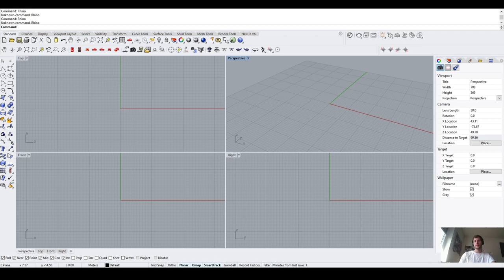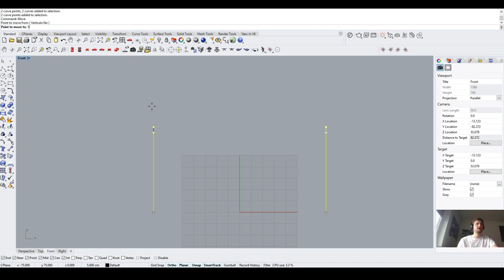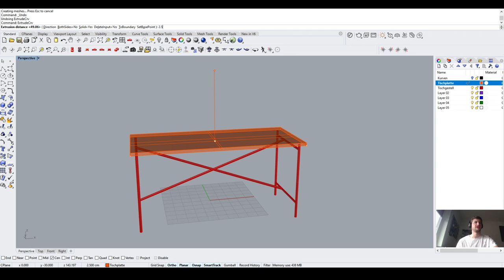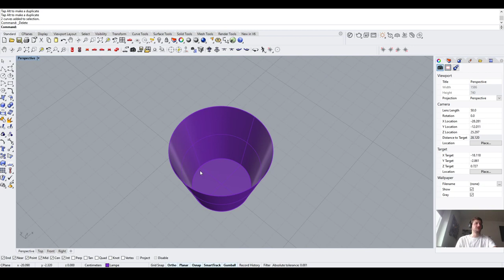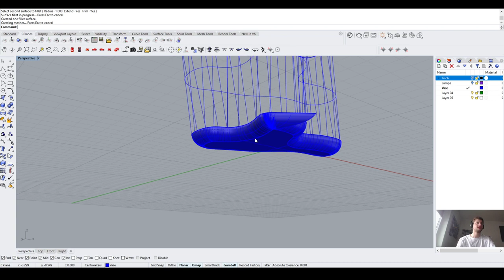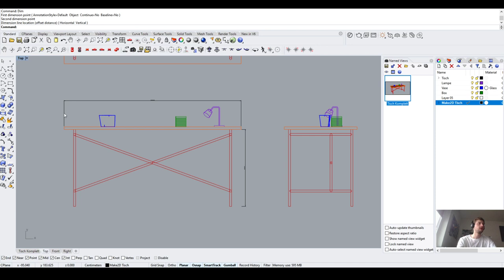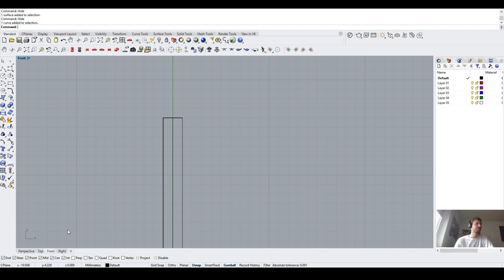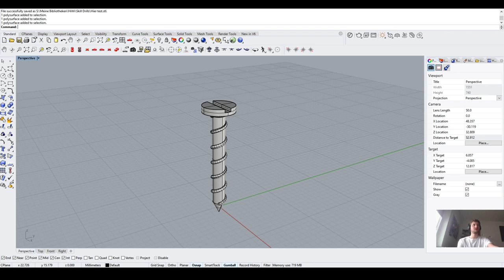dMA mAD Skill Drills - Rhinoceros Drills Day 1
Live Webinar

01:30 Kurseinführung
04:00 Bedienoberfläche
09:15 Übung 1 - Tischgestell
38:14 Übung 2 - Lampe
01:01:41 Übung 3 - Vase
01:13:39 Übung 4 - Korb
01:19:00 - Make2D, 2D Drawing, ViewCaptureToFile
01:33:35 - Übung 5 - Schraube